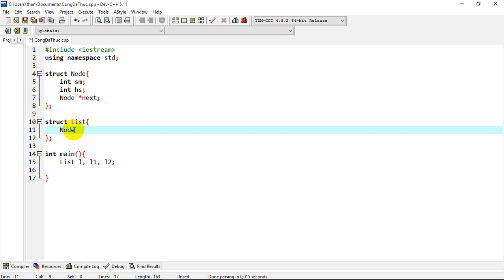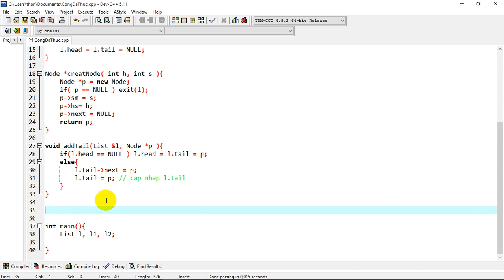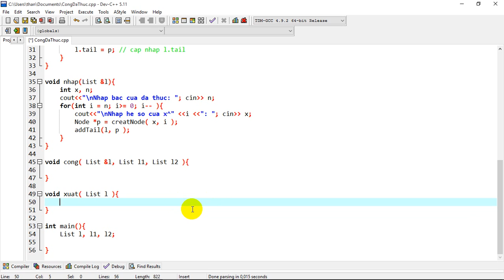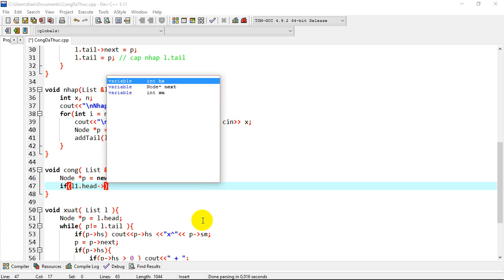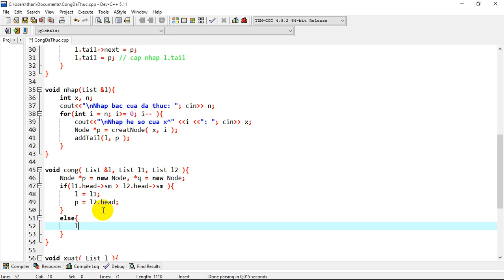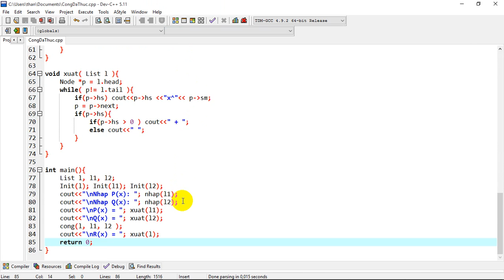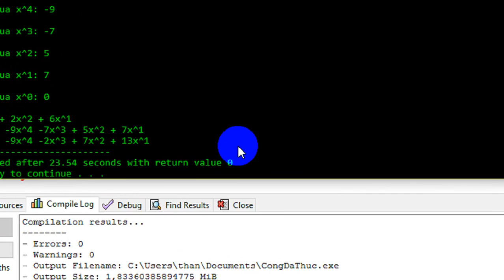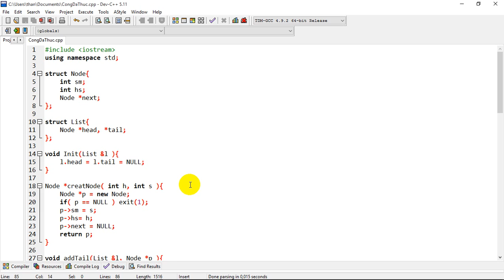[Linked List] - Cộng hai đa thức dùng danh sách kiên kết đơn.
Thao tác cộng hai đa thức dùng danh sách liên kết đơn. hướng dẫn lập trình căn bản. bài tập cấu trúc dữ liệu và giải thuật. hướng dẫn giải bài tập cấu trúc dữ liệu và giải thuật PTIT. coder bá đạo lười nhất quả đất.